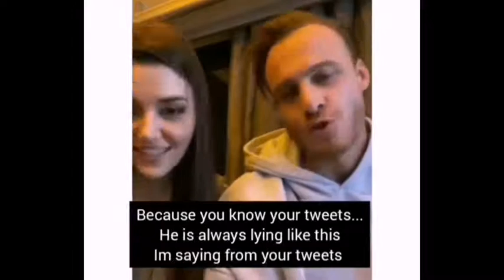sen cal kapimi Hande and kerem live with English subtitles